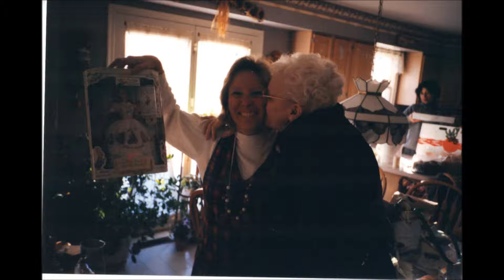Granny Movie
A Loving Tribute to My Grandmother